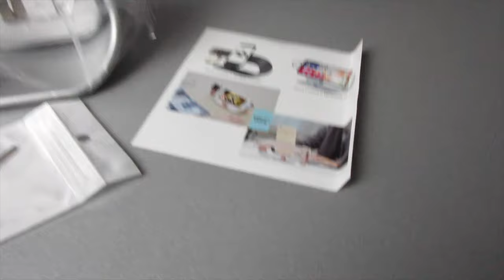PUGO TOP Stand di ricarica Apple watch Serie 5 4 3 2 1